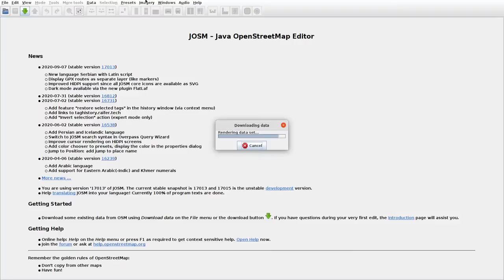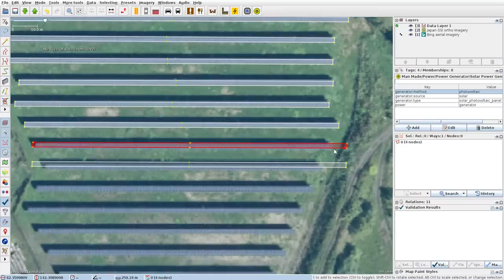JOSMrec0493 2020 09 12